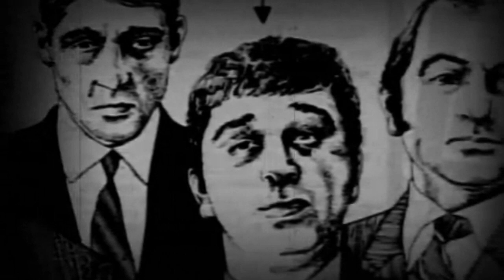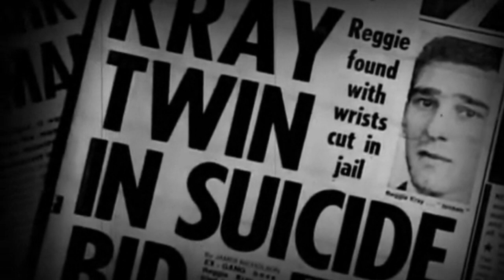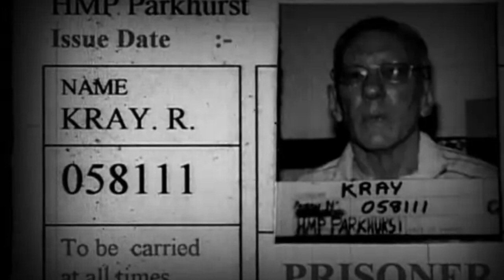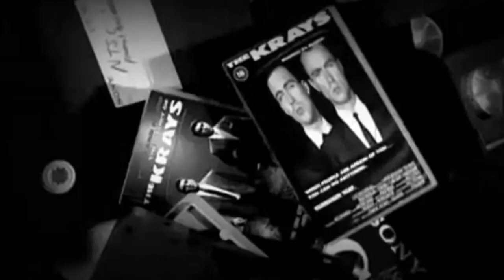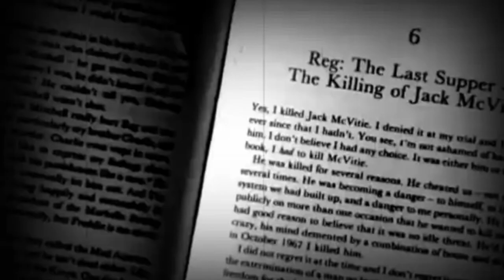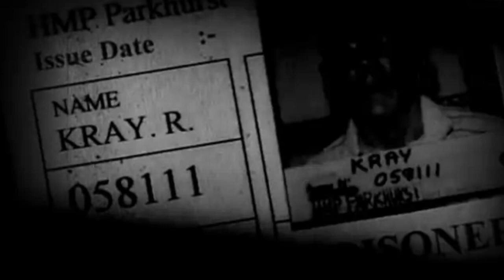The Krays - The Final Word Interviews.